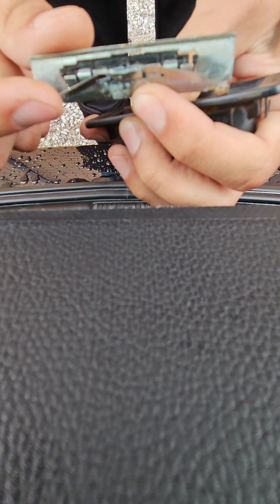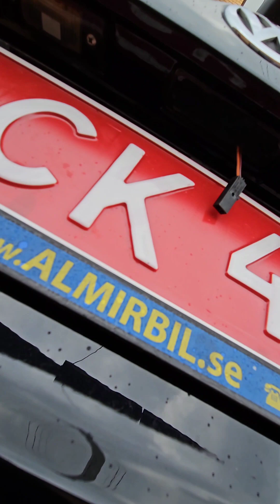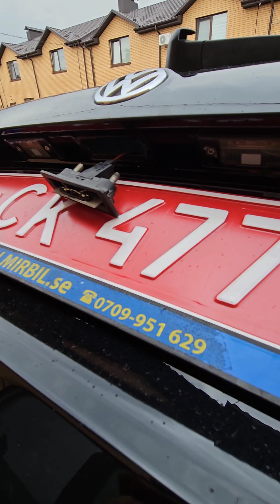Ремонт замена кнопки открывания крышки багажника (ляды) Фольцваген Гольф VW Golf 5 2005-2009 Skoda